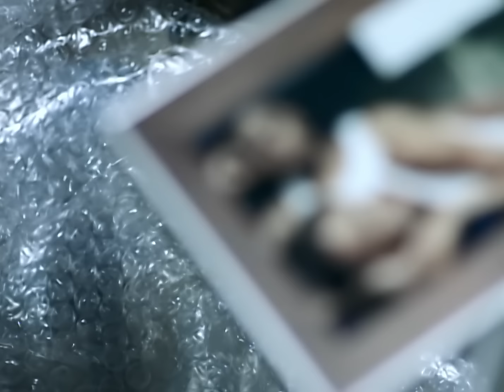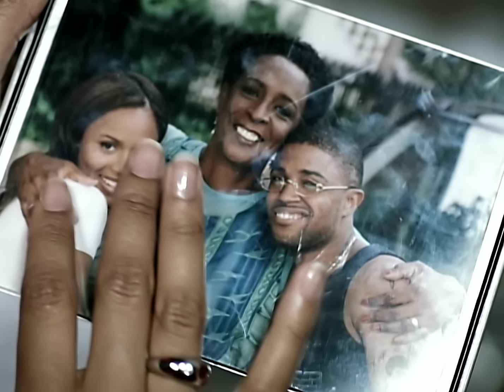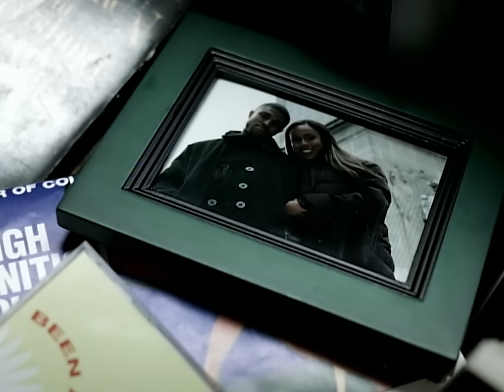Deborah Cox - We Can't Be Friends (Official HD Video)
"We Can't Be Friends" by Deborah Cox

Lyrics:
(If we, if we can't be lovers)
We can't be friends
Cuz I'm still in love